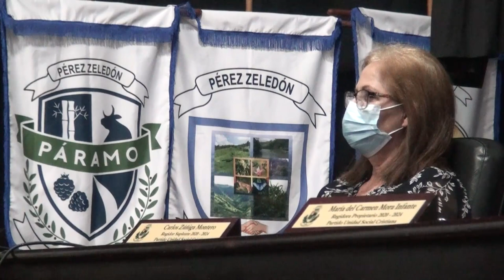Oposición buscó que Procuraduría investigara sobre proceso en contra del alcalde tras nombramiento d